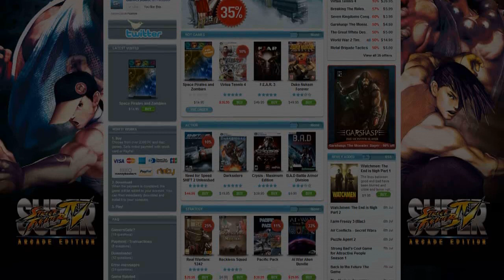Port Royale 3 Video Review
Video review by Randy Yasenchak.